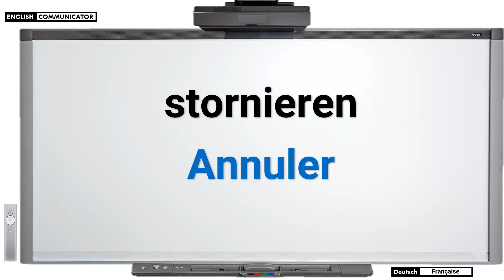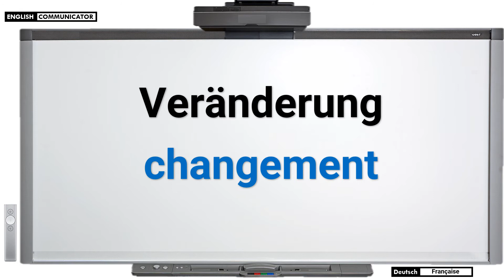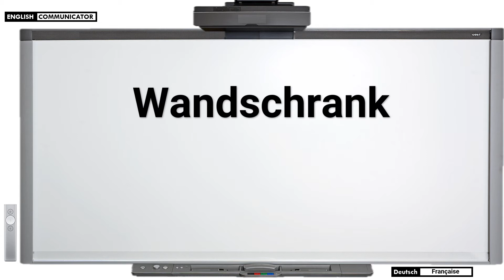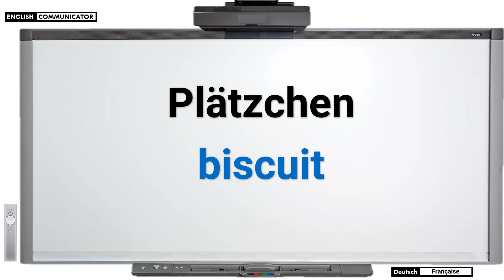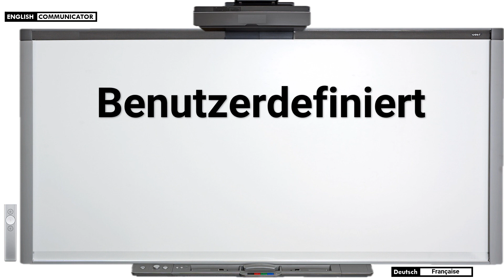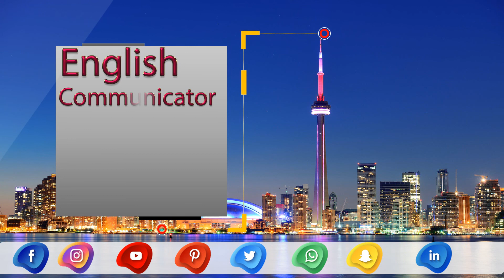Französisch Sprachkurs | Französisch lernen | Französisch Wortschatz